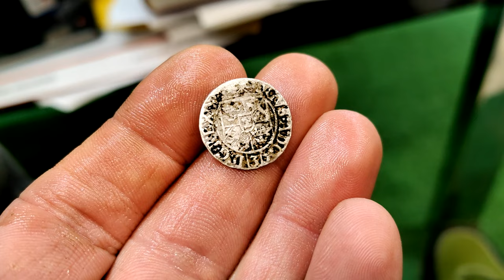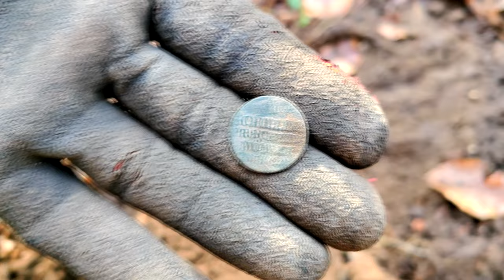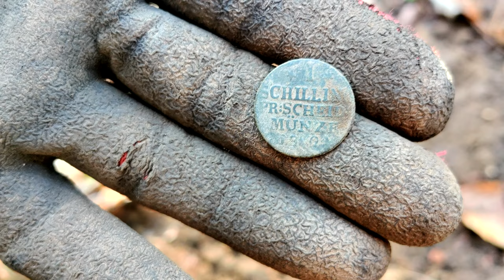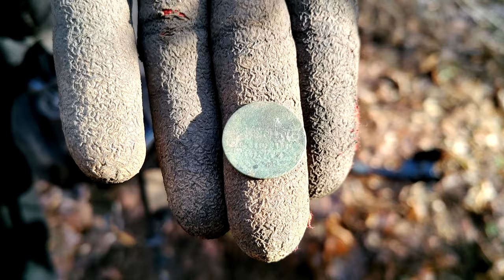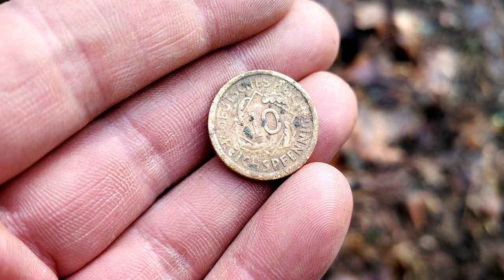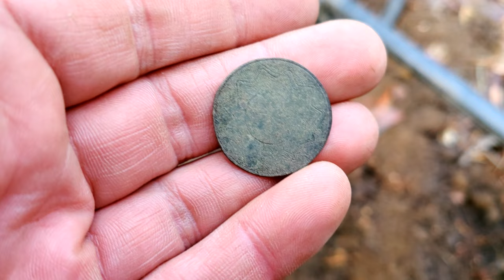Dziwne znaleziska. Mieliśmy dobre przeczucie. Poszukwiania z wykrywaczem metali. Odyn nam sprzyjał!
🔴Link do grupy Rodzinka detektorystów PL:
Zapraszamy do obejrzenia filmu pt. Na tropie skarbu. Dziwne znaleziska. Mieliśmy dobre przeczucie. Poszukwiania z wykrywaczem metali. Odyn nam sprzyjał!

Sklep stacjonarny z wykrywaczami metali:
Odkrywca Historii
ul.Piastowska 28
14-240 Susz
woj. Warmińsko-Mazurskie